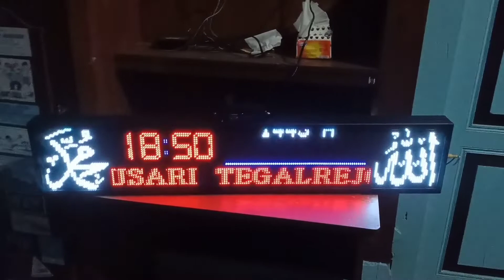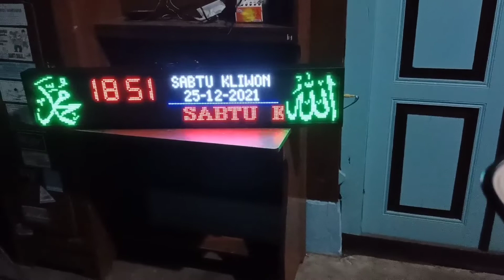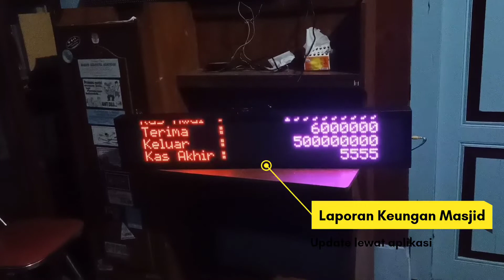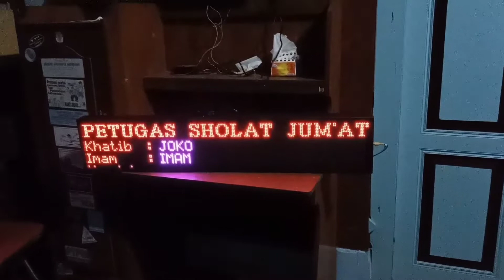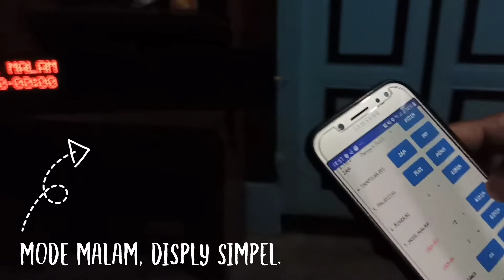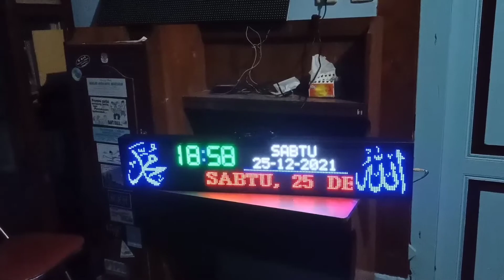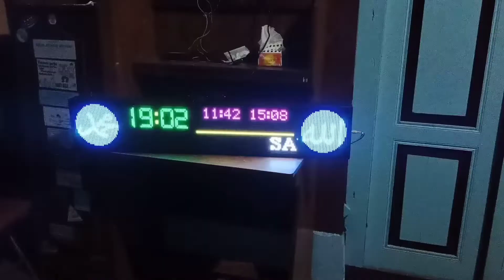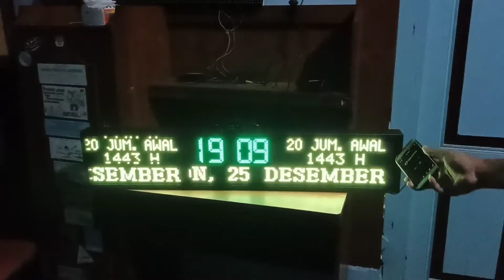Setting Jam Waktu Sholat (JWS) 3 Panel Berwarna - Pesanan Pondok Tegalrejo Magelang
Berikut ini video cara Setting Jam Waktu Sholat (JWS) 3 Panel Berwarna RGB - Produk ini Pesanan dari Pondok Pesantren Putri di Tegalrejo Magelang Jawa Tengah.

JWS ini model 3 panel dengan pengaturan lewt aplikasi Android. Fitur JWS ini antara lain
1. Waktu Sholat dan imsak
2. Pesan Running text hingga 14 Slot
3. Koneksi sering lewat WiFI
4. Memory internal dengan 255 slot audio
5. Setting tampilan layar yang mudah diubah
6. Setting Petugas Sholat Jumat
7. Setting laporan keuangan
8. Sholat Junat yg bisa diatur fix jam tertentu atau sesaai waktu Dhuhur
9. Skedul /rutin putar audio tertentu sesuai jdwal